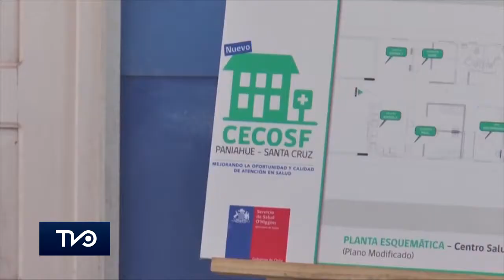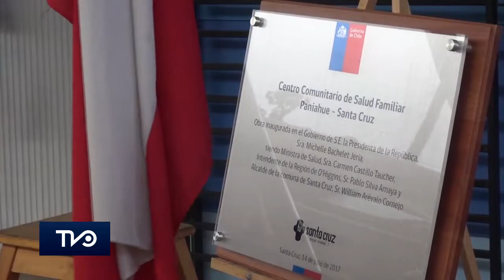Se entregó oficialmente el CECOSF de Paniahue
Con la presencia de autoridades regionales, parlamentarios, consejeros regionales y autoridades locales, además de dirigentes vecinales y comunidad en general se realizó la inauguración y entrega oficial del CECOSF de  Paniahue que busca resolver de manera más oportuna la demanda de necesidades de salud de la población a cargo.